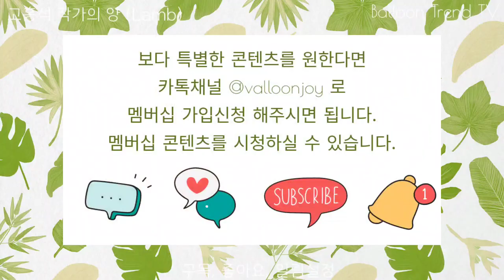[Hands-on] 풍선아트 여름성경학교 필수템 초간단 양 풍선 만들기 How to create a lamb with balloons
여름성경학교 필수템 어린양을 만들어봤어요.
쉽게 만들 수 있는 아이템입니다.